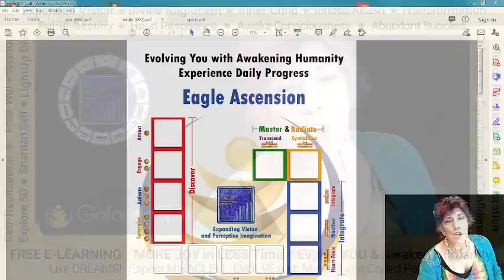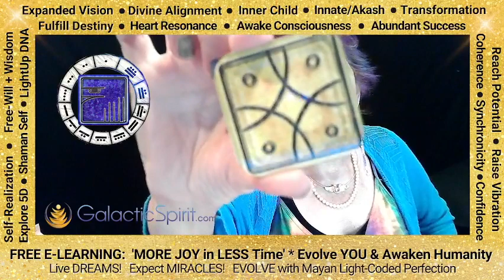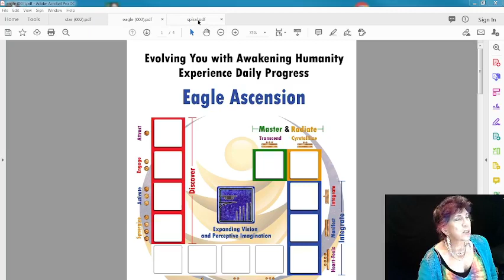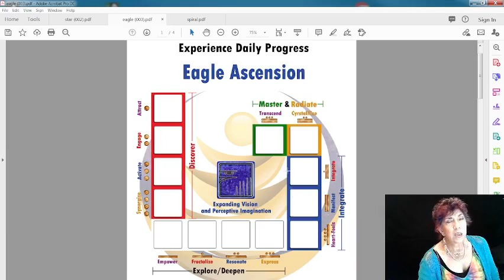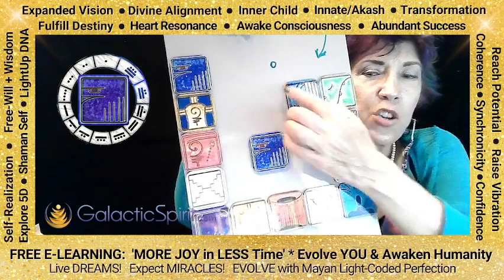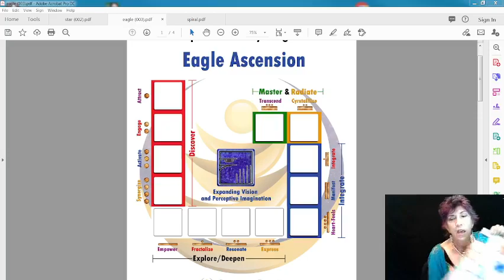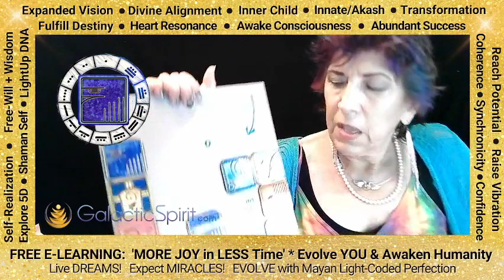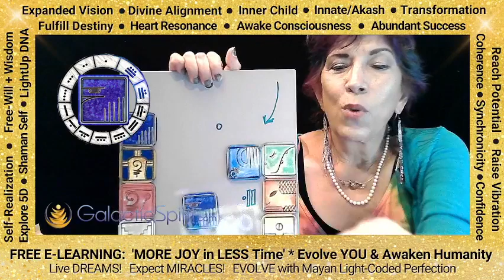Your Passionate Visionary Imagination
Spectral Serpent - Eagle Ascension

💻🆓LIVE! FREE E-Learn: Every (Mastery) Monday, (Worthy) Wednesday & (Fulfilling) Friday * 6 PM-EST
🌟🌟 Unlock Quantum Birthrights for Fast-Tracking Your Heart’s Desires 🌟🌟
🌟🌟 Mayan Astrology for Awakening 5D Consciousness 🌟🌟
🌟For OPTIMUM BENEFIT 🌟 Accelerate Consciousness🌟
👉1️⃣👈 REFLECT on DAILY ‘Personal Insights:’ Mentally, Physically, Emotionally & Spiritually
👉2️⃣👈 EXPERIENCE Synchronicities & Profound Self-Discovery
👉3️⃣👈 SPIRAL-UP Tomorrow!
👉4️⃣👈 OBSERVE MAGIC of Progressive Manifestation
🧬 Quantum Mayan Secrets 🧬
Light-Coded Wisdom is encoded in each DAILY Birthright to Raise Your Vibration for Multi-Dimensional Fulfillment. Evolve Your New (5D) Mind with the Flawless Precision of the Star-Seeded Mayan Calendar gifted to Humanity to Awaken Consciousness
🌈 FREE Resources 🌈
👉Sign-Up for LIVE! E-Lesson & WorkBook
1️⃣ Automatically get 'WorkBook' with Sign-Up
2️⃣ Make sure to add GalacticSpirit.com to your email (and check spam)